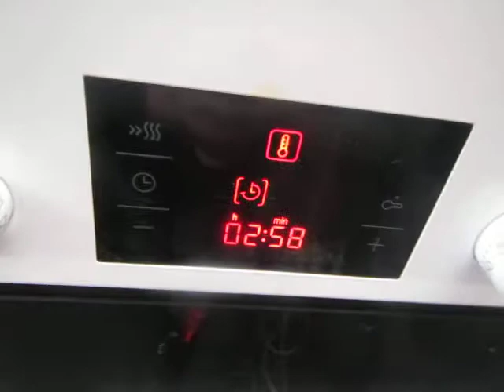cooking for women and eggs; 245